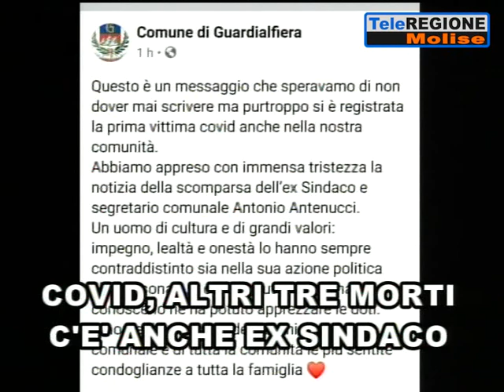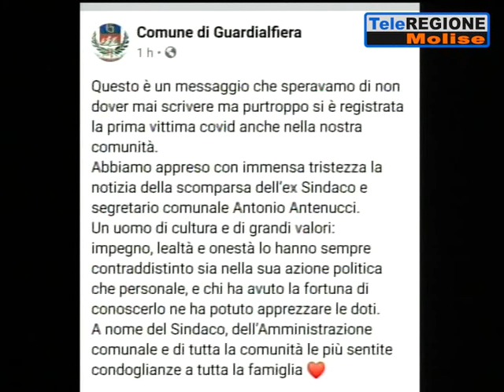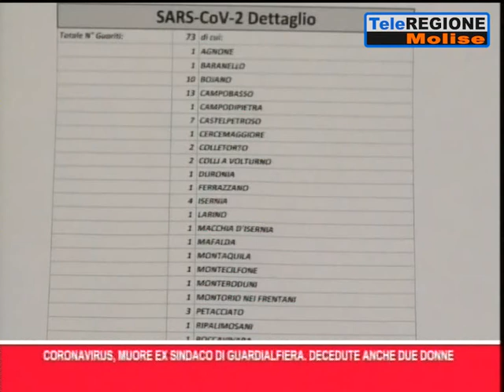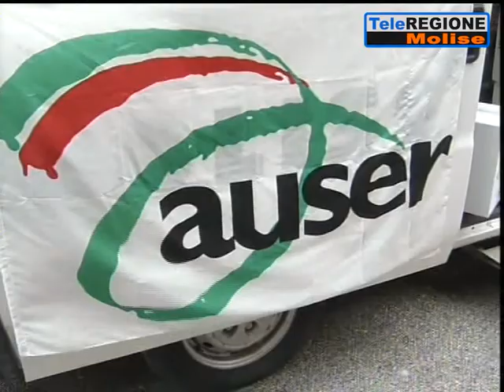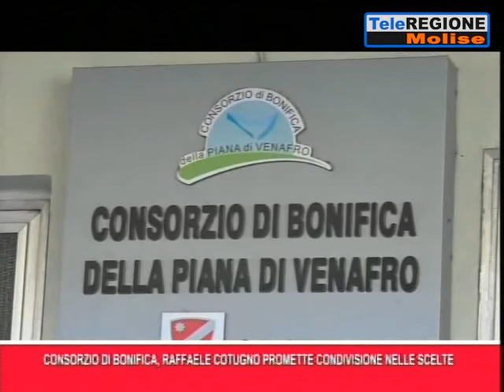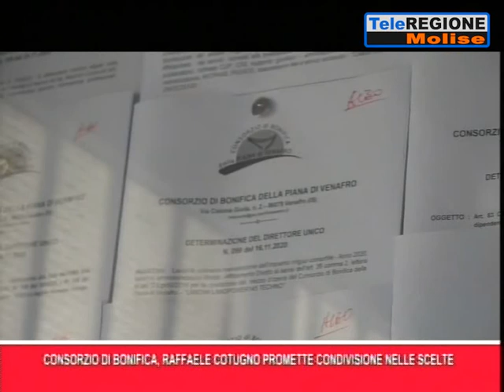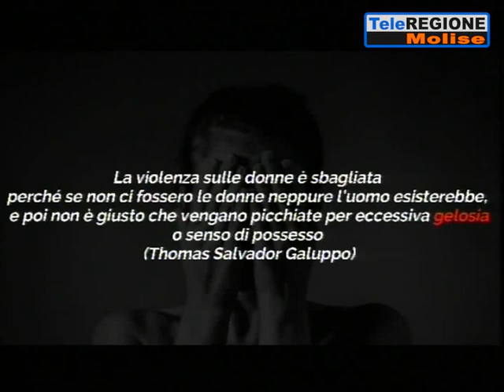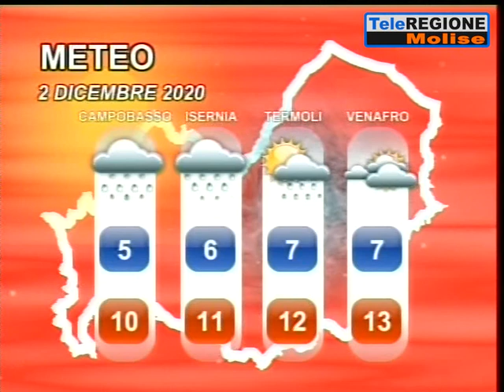Telegiornale ore 14.00 - 01/12/2020